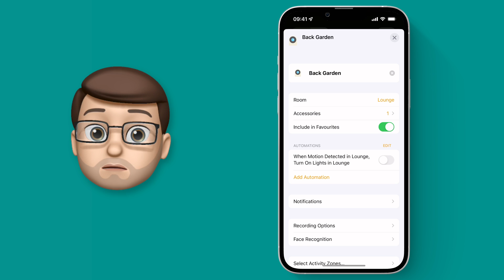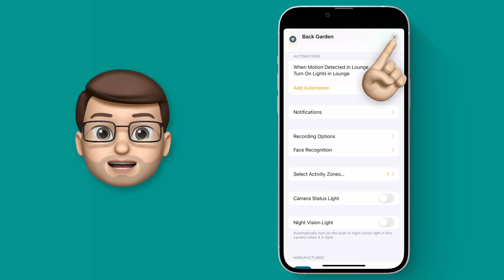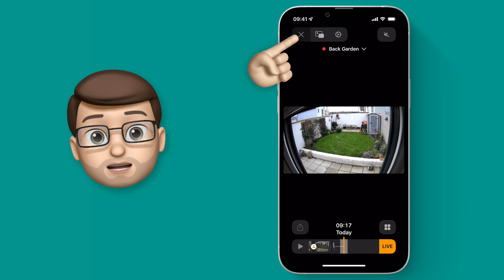How to set up Activity Zones for HomeKit Cameras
Fed up with getting notifications on your HomeKit Camera every time a car drives past or someone walks along the footpath besides your garden?  You can use Activity Zones to only make certain areas of your camera active - meaning you'll only get notifications when something important happens.

In this short and easy-to-follow tutorial I'll teach you how to take control of your HomeKit Cameras in the Home App to set up Activity Zones.